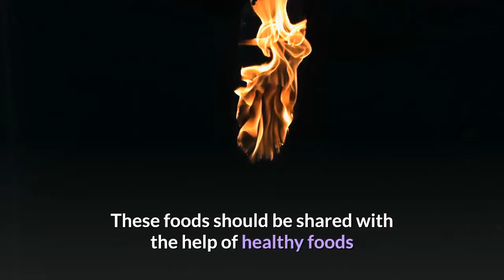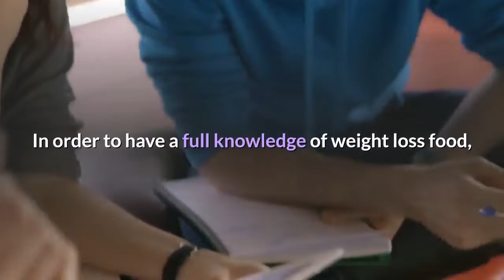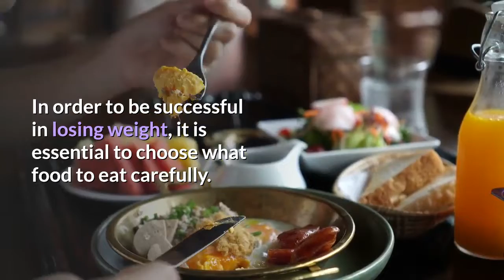How Weight Loss is All About Foods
Start The 28-Day Keto
Challenge Right Now
Click TAKE THE CHALLENGE below and make a one-time payment of only $37!

Everything is delivered digitally, so you can get started right away.

Many clients lose up to 3 inches from their waist within the first week!

The 28-Day Keto Challenge is 100% risk-free, which means you could complete it TWICE or even THREE times and still get a full refund.